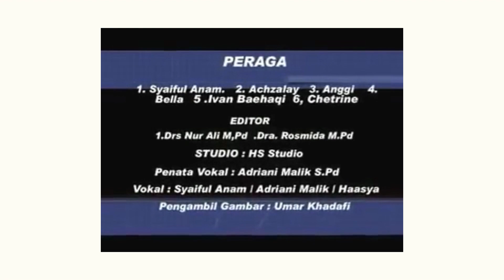Video Latihan Senam PGRI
Video ini berisi gerakan Senam PGRI